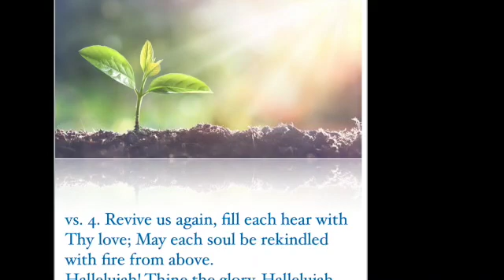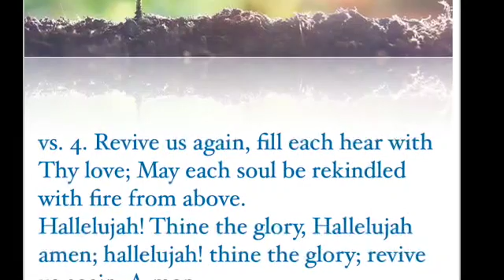REVIVE US AGAIN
(Instrumental Only- Vs. 1 & 4)